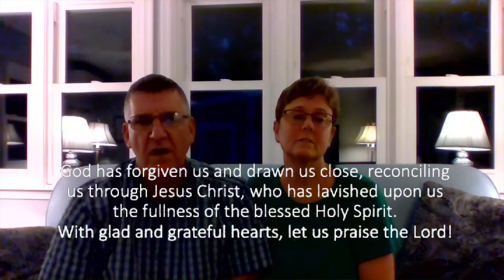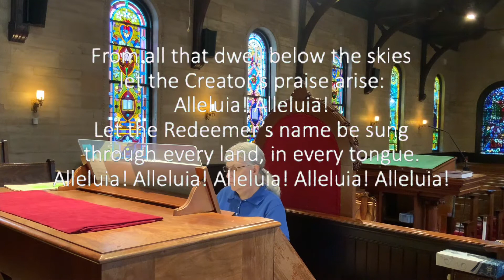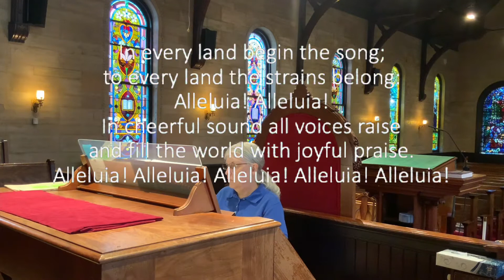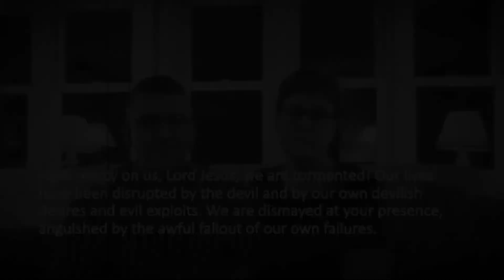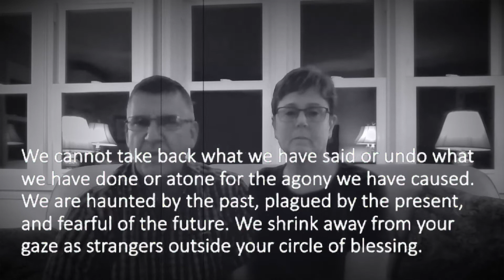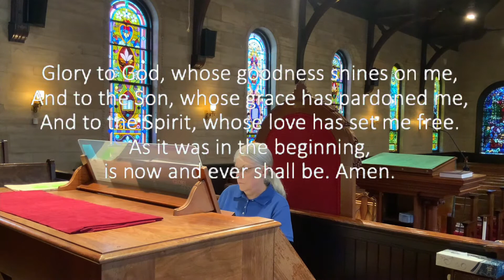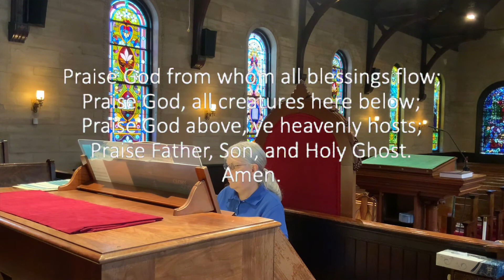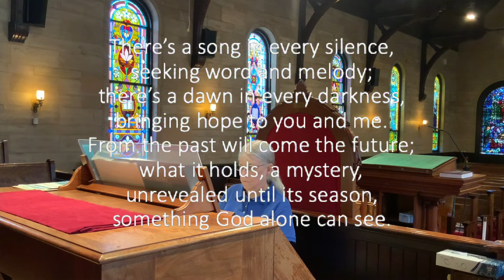Wicomico Presbyterian Church Worship August 16, 2020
In worship this week we explore the theme of meaning and purpose in our lives. Our text is Genesis 45:1-15, the story of Joseph's reunion with his brothers in Egypt.